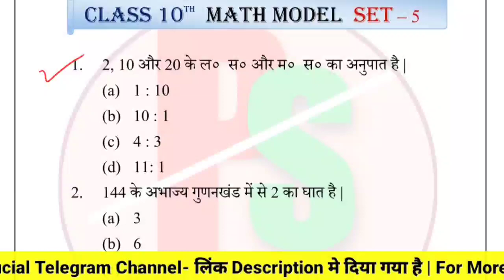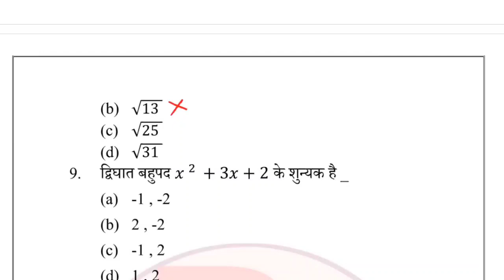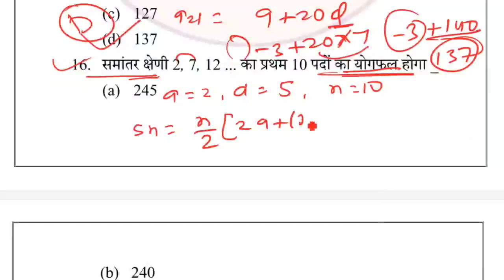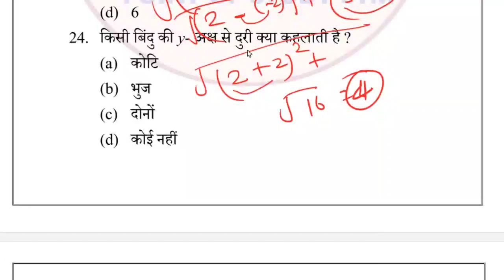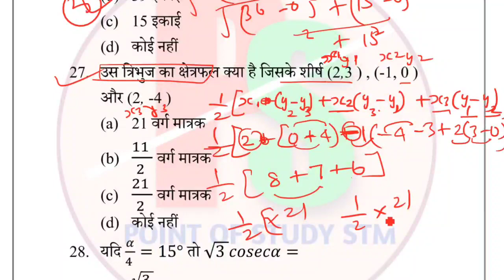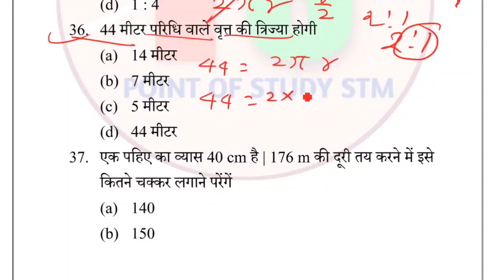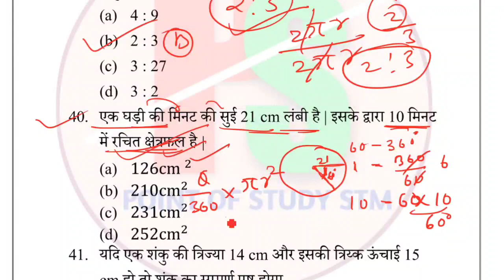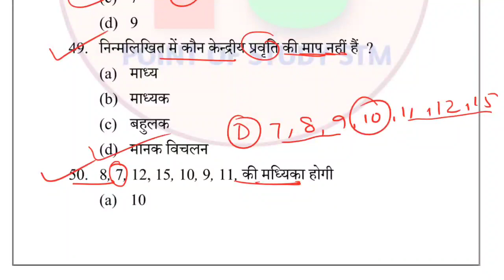Class 10th math vvi objective question 2023 | 10th math viral objective question 2023 |Board Exam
👉 Note:- किसी भी एक ग्रुप में ज्वाइन होजाये नहीं तो ग्रुप से निकल दिया जायेगा 👇👇👇

math objective question vvi class 10th
math vvi objective class 10th
math ka objective
math ka vvi objective
math objective 2023
math objective question 2023
ganit ka objective
ganit ka vvi objective
ganit vvi objective 2023
math 10th ka objective
math 10th ka vvi objective
vvi objective math ka
vvi objective class 10
class 10 math ka objective
study plus
bihar board math ka objective
bihar board math ka objective question
math ka question
math ka objective question answer 2023
2023 math ka vvi objective
math 2023 ka vvi objective question
2023 10th ka objective
2023 10th class ka objective
math viral objective 2023
math viral objective question class 10th
math class 10 viral objective 2023
math ka objective
math objective
math class 10
class 10 math
10th class math ka objective
class 10th math ka objective question